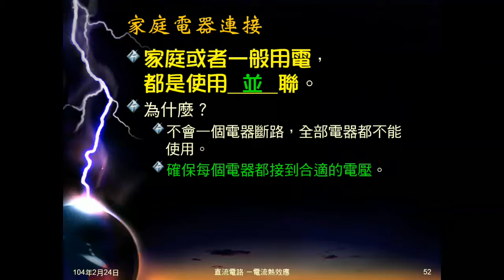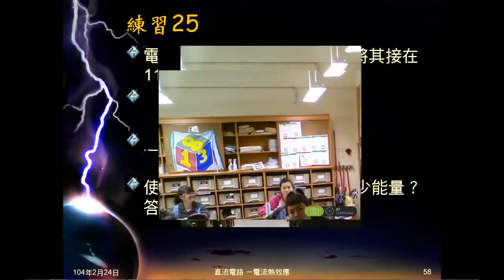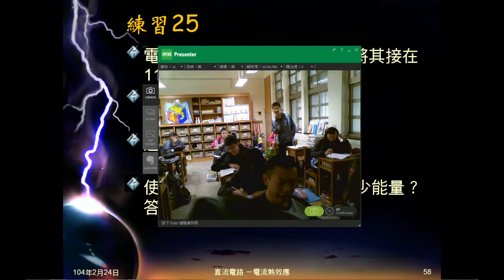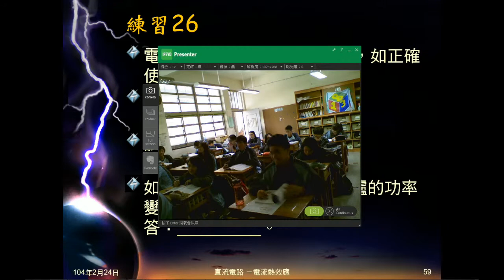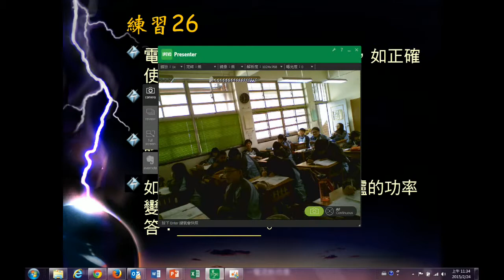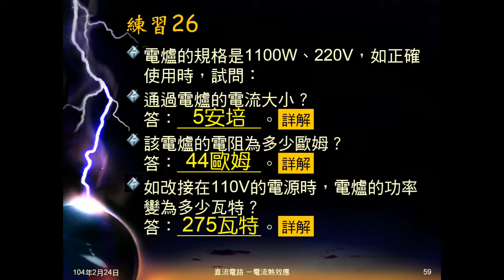103學年國三理化 電流熱效應11：例題17、練習2526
例題17、練習25都是給電器標示（有電壓、功率），問電阻、電流，及一段時間消耗電能。練習26除問電流、電阻外，還有非正常使用（電壓不同），功率為多少。